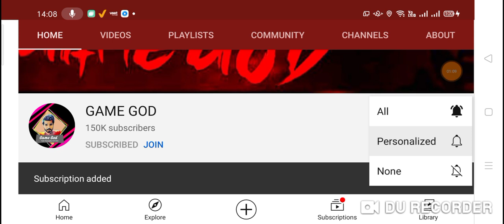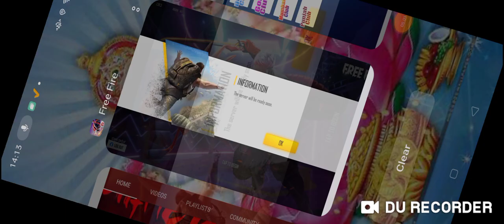FREE DIAMONDS IN FREE FIRE NEW TRICK || THESERVERWILLBEREADYSOON